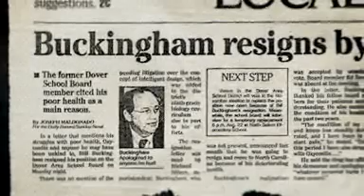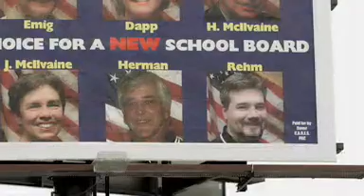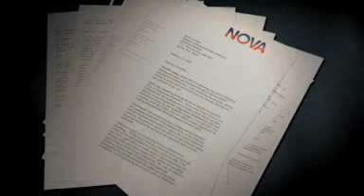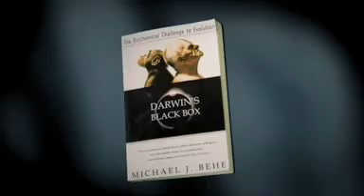NOVA | Intelligent design on trial 7 - 12